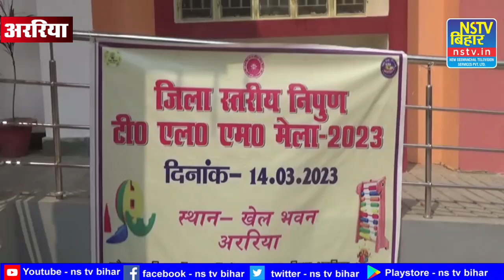अररिया के खेल भवन में जिला स्तरीय निपुण टी एल एम मेला का हुआ आयोजन